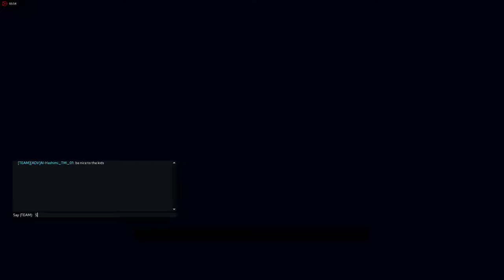Titanfall 2 hardlemm play Last Titan 10.09.2017 BAD BOY